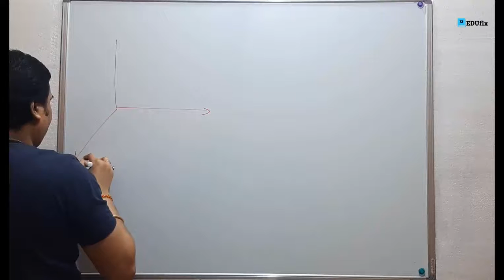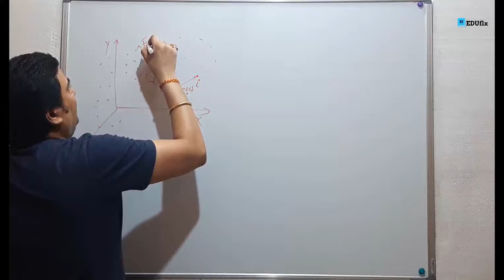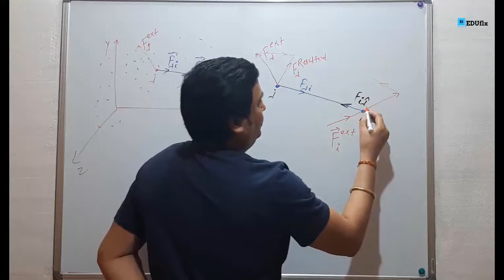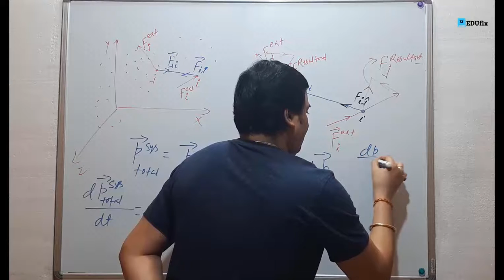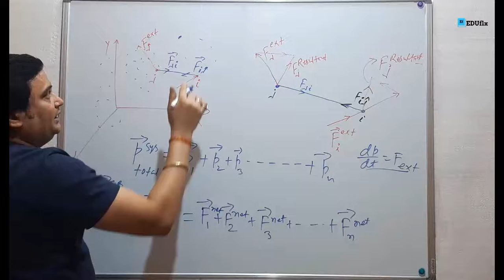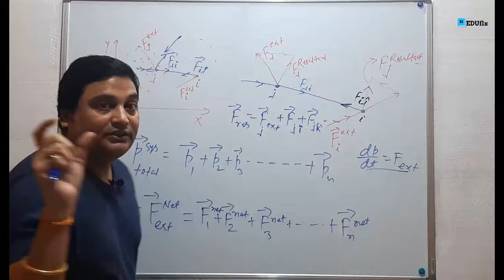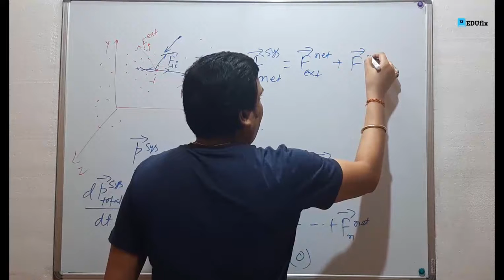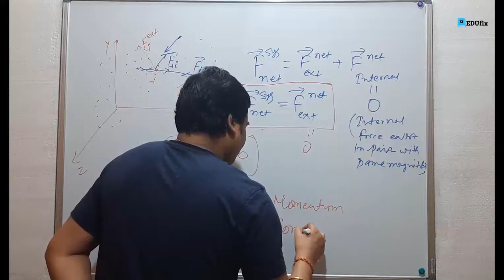Centre Of Mass Class 11 Physics | Motion Of Centre Of Mass Class 11 Physics | Goal JEE / NEET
We will discuss about the motion of centre of mass if external force is not zero.

centre of mass of a system of n particles
motion of centre of mass class 11 physics
motion of centre of mass class 11th physics
motion of centre of mass class 11 derivation